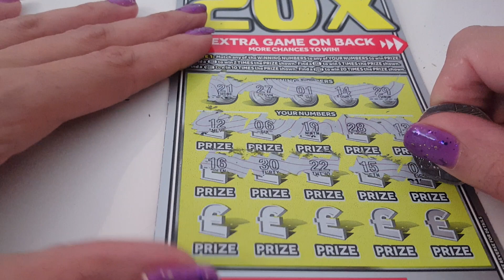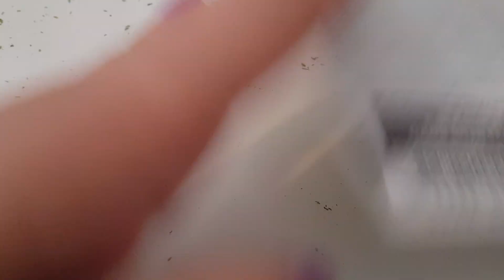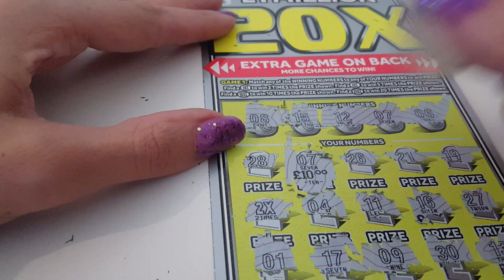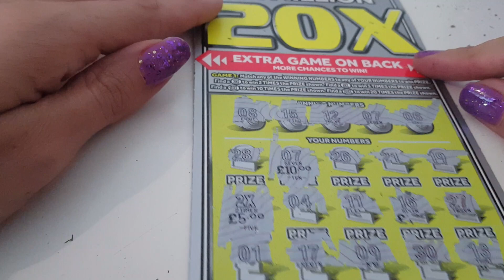20x scratch card uk